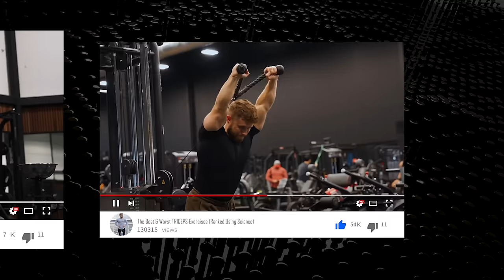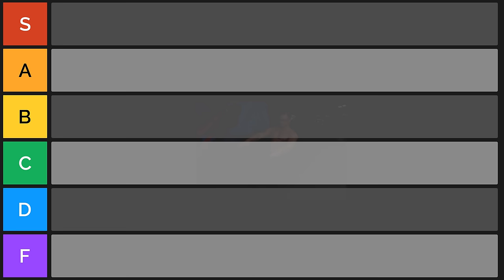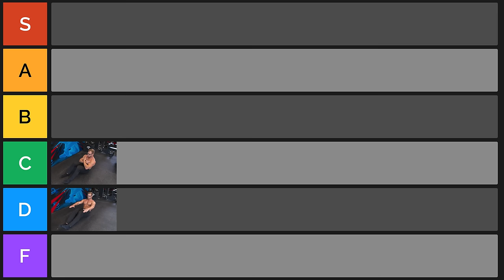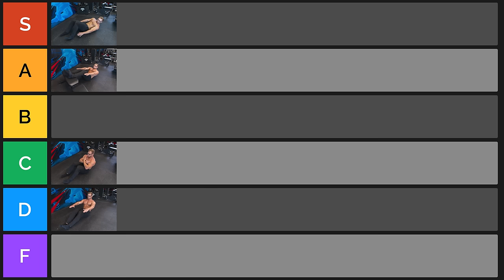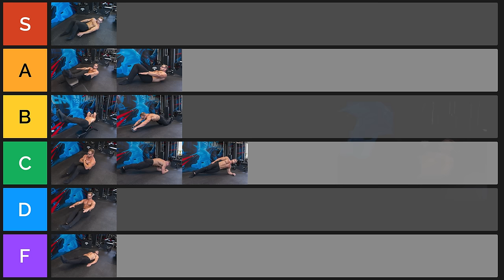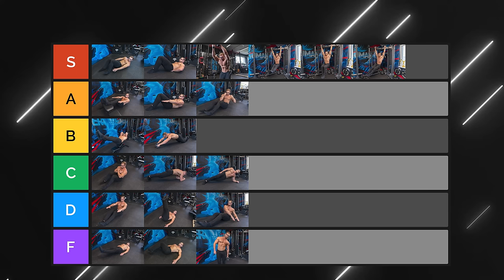NEJHORŠÍ A NEJLEPŠÍ CVIKY NA BŘIŠNÍ SVALY (Žebříček 20 cviků)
Vytvořil jsem Tier List, čili žebříček 20 cviků na břicho od nejhorších po nejlepší.
Poprosil jsem o pomoc i české osobnosti jako je Kristýna Seidlová, Puniman, Luboš Chládek. Použil jsem i cviky od jednoho zahraničního Fyzioterapeuta